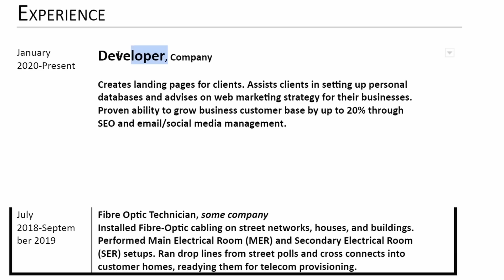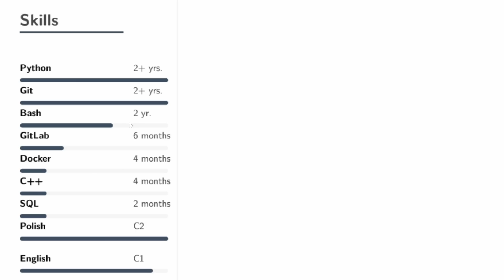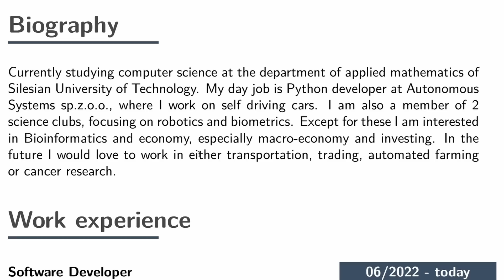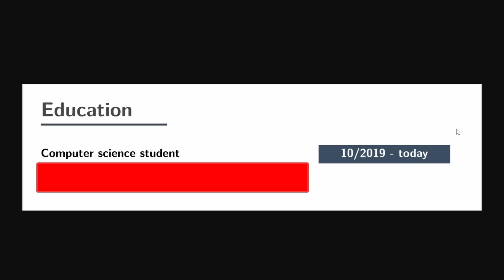TABOO RESUME ADVICE YOUR CAREER COACH WONT TELL YOU